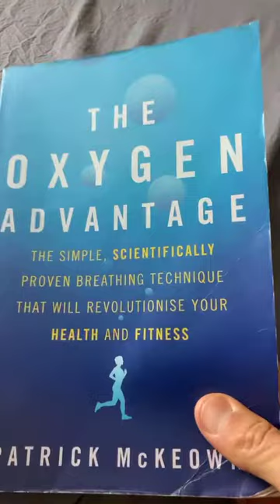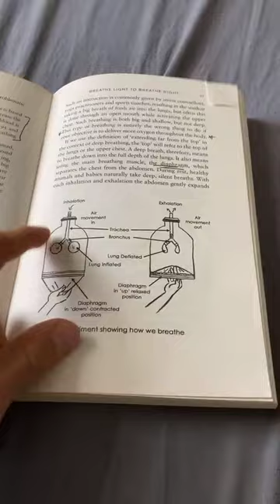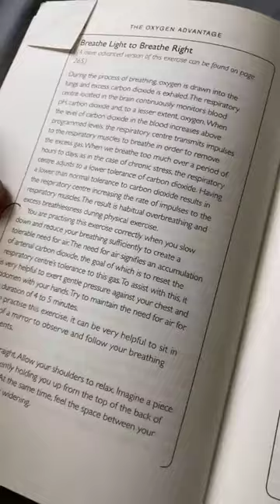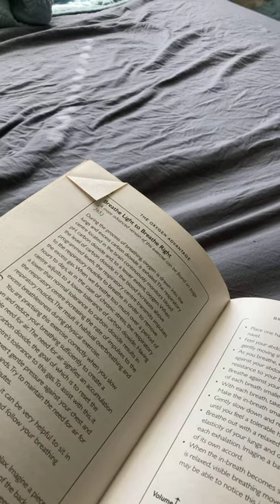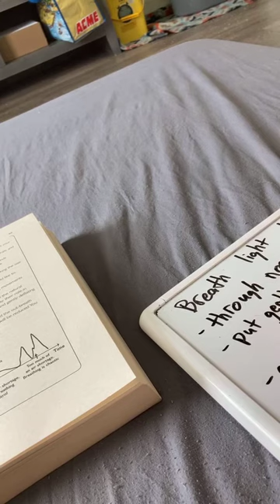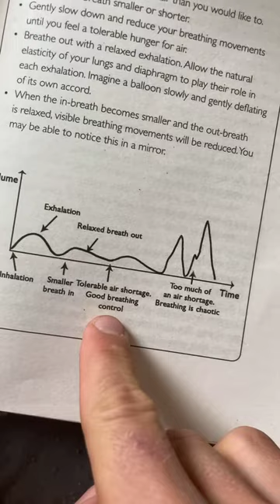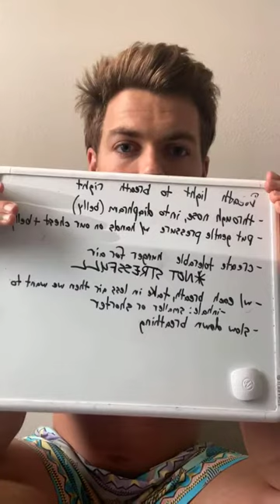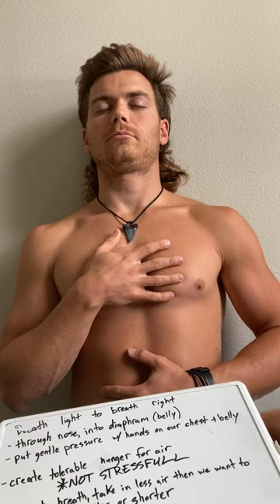breathe light to breathe right demo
I explain a bit about breathing, nasal and abdominal breathing.

Then i show a simple 10 min breathing exercise to return to ‘functional’ breathing patterns and to help reset our CO2 tolerance.

Then of course we have our BOLT score. 18 seconds for me, pretty bad. But no surprise with how I’ve been feeling recently.

I am deeply passionate about breathing. And I believe if we were all breathing better then there would be less stress, anxiety, worry, fear, and we’d all be better working humans and athletes. I look forward to sharing more of this stuff. And i will continue to learn how to teach and explain the science. Certification coming soon:)